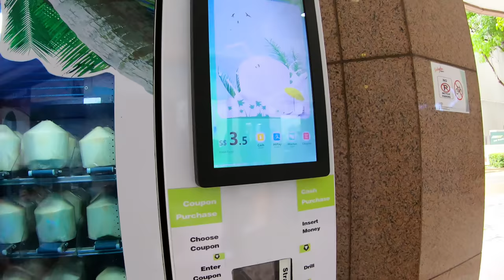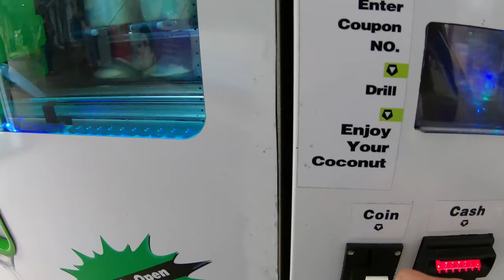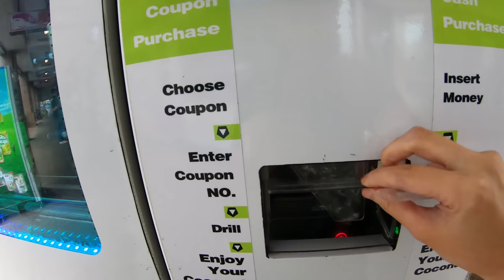Coconut Vending Machine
Found a vending machine that dispense ready to drink coconut

It states that it is the world's first coconut vending machine

It dispenses and open for you a fresh coconut on the spot

Address: 175 Bencoolen St, Singapore 189649